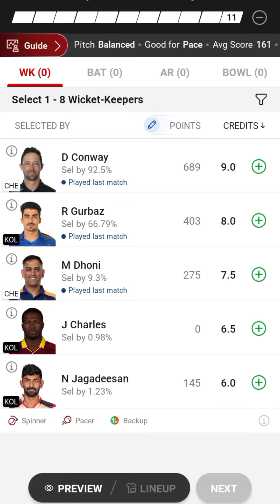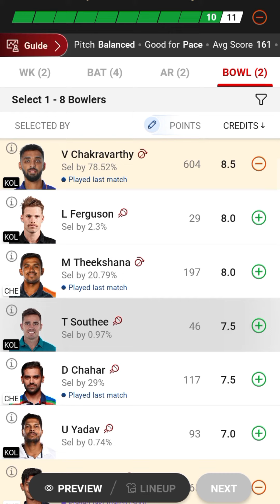CHE vs KOL Dream11 Predication, csk vs kkr dream11 prediction, che vs kkr dream11 team, kkr vs csk